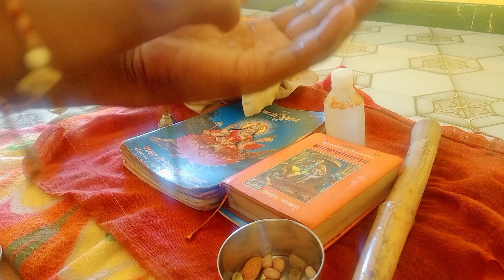Narmada maiya ki puja part 2 //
नर्मदा मैया की पूजा  पार्ट 2 //